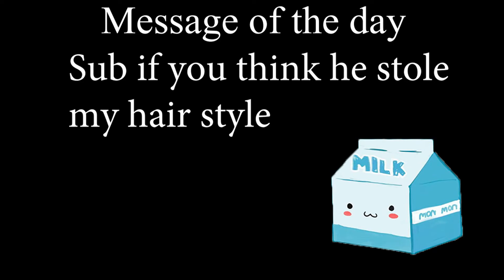Sword Art Online Fatal Bullet Itsuki All Sleep Over Events